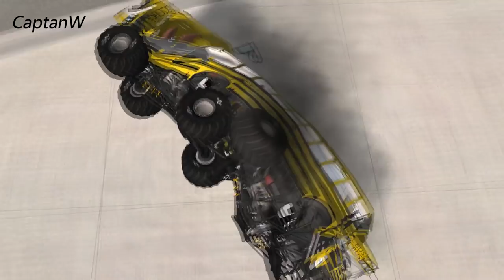Bus & Truck Crashes Compilation [1] -- BeamNG Drive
Hey everyone! Today i have made a bus and truck crash compilation for you! Enjoy!
64-bit operating system
ASUS GL551J Gaming Laptop
-- Cars --
-- Maps --

Game Info